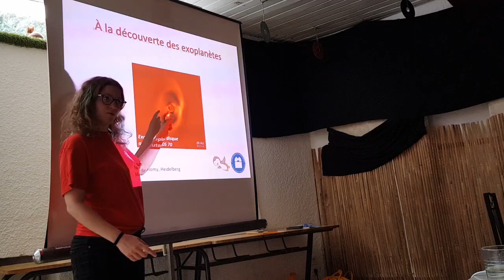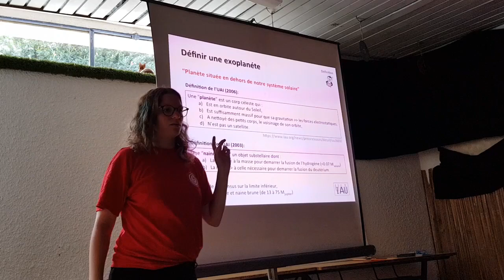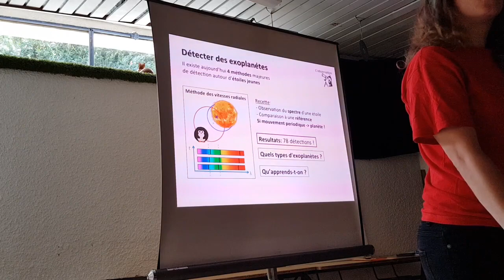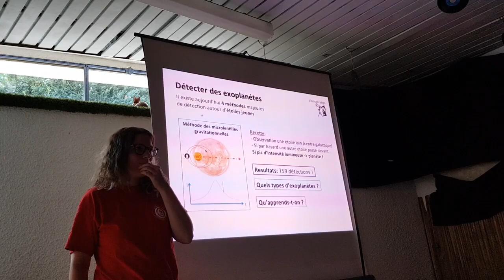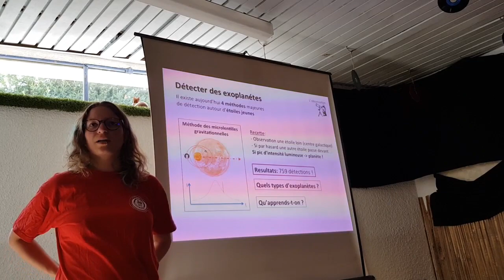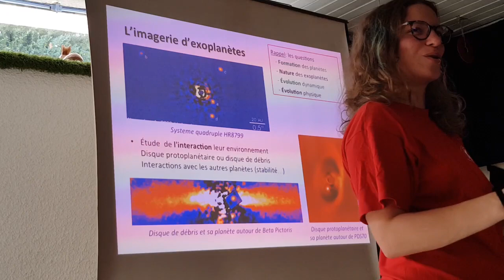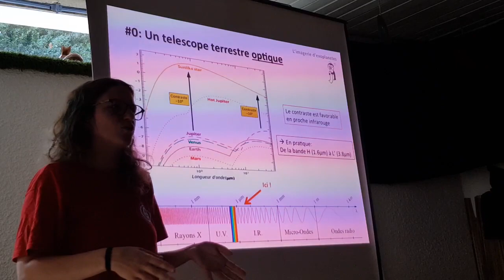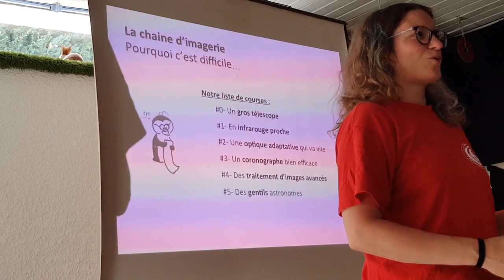Campagne Astronomie 2018 - À la découverte des exoplanètes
Conférence dans le cadre de la campagne astronomie 2018 de Planète Sciences.
Faustine Cantalloube, 13 août 2018
"À la découverte des exoplanètes"